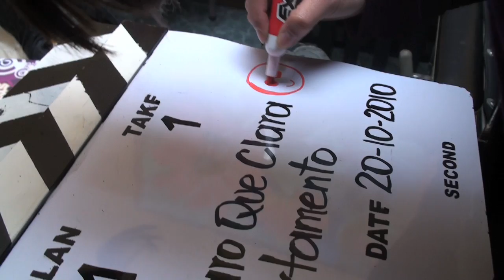2do Detras de camara Más Claro que Clara